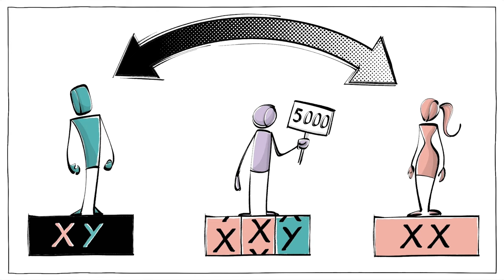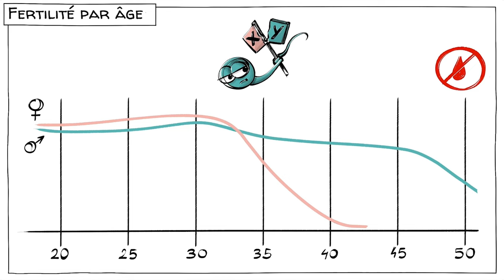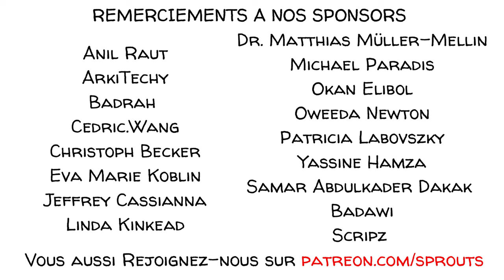Les différences entre les sexes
Les rôles des hommes et des femmes ont évolué au fil de l'histoire et des sociétés, mais les différences biologiques sont restées. Comment ces différences influencent-elles notre vie et notre corps ? Et quelles différences sont dues à la pression sociale et à l'éducation ?

COLLABORATEURS
Script: Ludovico Saint Amour di Chanaz and Jonas Koblin
Artiste : Pascal Gaggelli
Coloring : Nalin
Edition : Peera Lertsukittipongsa
Production: Selina Bador
Son : Miguel Ojeda
Version Française: Kassi
Voix : Nicolas Delpierre

MUSIQUE
Embarrassing Moment - Jack Pierce
Quite Quaint - Jack Pierce
Guilty Pleasure - Olive Musique
A Toy’s Day Out - Shuan Frearson

ACTIVITÉ EN CLASSE
Dans l'activité suivante, les élèves vont découvrir les différences entre les hommes et les femmes, l'impact qu'elles ont sur la société et l'impact que la société a sur elles.
● Demandez aux élèves de la classe d'identifier six différences entre les hommes et les femmes auxquelles ils peuvent penser.
● Demandez-leur, pour chacune des différences qu'ils trouvent, s'ils pensent qu'elle est biologique, ou sociale.
● Montrez à la classe la vidéo de Sprouts sur les différences sexuelles.
● Demandez à nouveau à la classe de trouver 6 différences entre les hommes et les femmes, mais cette fois-ci de trouver 3 qui sont motivées par la société et 3 qui sont motivées par la biologie.
● Demandez à la classe si nous devrions créer des lois et des règlements pour réduire volontairement les différences.

CHAPITRES
00:03 Le début de la vie
00:25 Explorer la diversité des genres
00:50 Le début du développement
01:52 La puberté et l'adolescence
03:31 Les années de reproduction
05:01 Les défis de la mi-vie
05:52 Qu'en pensez-vous ?